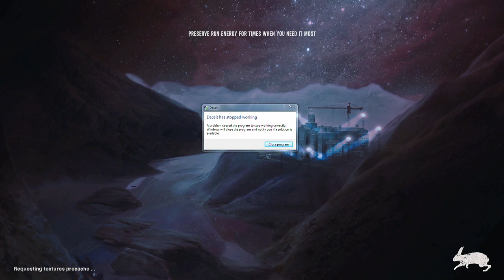Baer & Pals Play Deceit - Halloween Special!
The Tournament of Shame gang got together for a Halloween one-off (two-off?) of Deceit, a new guess-the-monster game from Automation.

From the developer: "Deceit tests your instincts at trust and deception in a multiplayer first-person shooter. You wake up in an asylum to the sound of an unfamiliar voice, surrounded by five others. A third of your group have been infected with a virus, but who will escape?"

This was originally intended to be uploaded as two separate videos, but there was so little gameplay footage in the first recording I figured it'd be better as a big Halloween special. Enjoy!